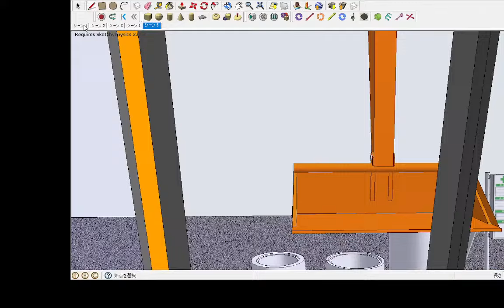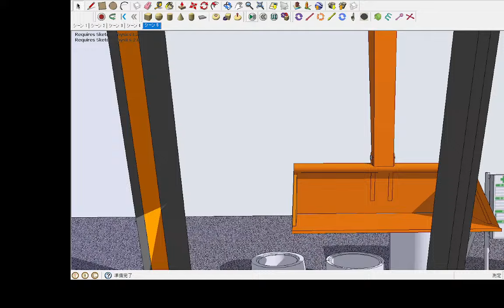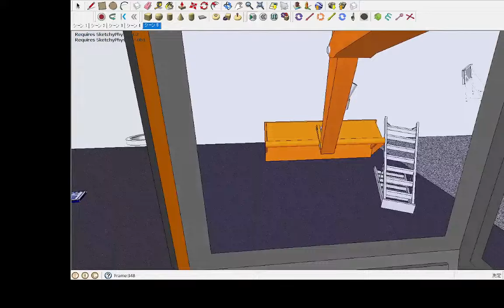014 3D cad ユーチャンが 遊びと趣味とストレス解消に使ってる、誰でも簡単にモデリングが出来る3DCADです😁Google スケッチアップ スリーディー キャド 飛行機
001  3D cad ユーチャンが　遊びと趣味とストレス解消に使ってる、誰でも簡単にモデリングが出来る3DCADです😁Google スケッチアップ　スリーディー　キャド

物理シュミレーションのオプションプログラムを組み込み済み😆

SketchUp（スケッチアップ）は、パソコン用の3次元モデリング・ソフトウェアである。直感的な操作性により習得が容易で、無償版も用意されていることから、建築や教育分野を始めとしてプロ・アマチュアを問わず広く普及している。

SketchUp

作者
@Last Software, Google
開発元
Trimble Inc.
初版
2000年8月 (24年前)
最新版
Windows, 64-bit 20.0
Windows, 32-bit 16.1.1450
macOS 20.0
2019年1月5日 (5年前)[1]
対応OS
Windows 7 以降
OS X 10.9 以降[2]
対応言語
英語, フランス語, イタリア語, ドイツ語, スペイン語, 韓国語, 日本語, ブラジルポルトガル語, 中国語
種別
3次元コンピュータグラフィックス
ライセンス
フリーソフト

概要

米Trimbleが開発・提供している3Dデザインツール。元々、SketchUpは米@Last Softwareが開発と販売を行なっていたが、Googleが同社を2006年3月に買収して全ての権利を引き継いだ[4]。2012年5月に現在のTrimbleに買収されている。
2020年現在、プロフェッショナル向けのSketchUp Pro、DIYやメイカー向けのSketchUp Shop、無償のSketchUp Freeという3つの版がある。SketchUp Proにはデスクトップ版とwebアプリ版があるが、Free版およびShop版は2017年よりweb版のみが提供されている。無償版はローカルへのファイル保存形式が独自ファイルのSKPファイルのみ、エクスポートがSTLファイルのみとなるほか、Extension（拡張機能）をサポートしない、商用利用の禁止などの制限がある。

歴史

SketchUpは当時Google Earthの機能強化を進めていたGoogleの目に止まり、2006年3月14日、@Lasts社は買収され、同年2006年4月27日 に"Google SketchUp"が公開される。
2007年1月9日に公開されたSketchUp 6にはプレゼンテーション作成ツールのLayout、線に沿って面を押し出すフォローミーツールが搭載される。
2008年11月17日にはSketchUp 7が公開、Google3Dギャラリーとコンポーネントブラウザが統合され、動的コンポーネントが追加される。
2010年9月1日には写真照合やシーンのサムネイルなどをサポートしたSketchUp 8がリリースされた。
Trimble
編集
2012年4月26日、カリフォルニア州サニーベールに本社を置くGPS測量機器大手のTrimbleが、GoogleからのSketchUpを購入を発表、2012年6月1日には買収を完了した。
2013年5月21日、Trimbleは買収後の初のバージョンとなる商用版SketchUp Pro 2013および無償版の後継バージョンSketchup Make 2013を新ドメイン“sketchup.com”上で提供を開始した。このバージョンからインストール先の標準フォルダが“Google”から“Sketchup”へと変更された。
2014年2月26日にSketchup 2014がリリースされた。
2014年11月4日にSketchup 2015がリリースされた。
2015年11月17日にSketchup 2016がリリースされた。
2016年11月7日にSketchup 2017がリリースされた。
2017年11月14日にSketchUp 2018がリリースされた。SketchUp Makeは廃止され[6]、Web版のmy.SketchUpはSketchUp Freeに改名された。